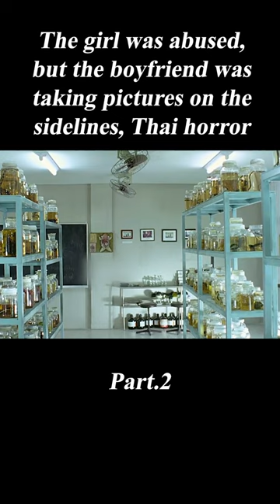Thai horror film#film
Moviename:Shutter
Summry:A young photographer and his girlfriend discover mysterious shadows in their photographs after a tragic accident. They soon learn that you can not escape your past.
Directors
Banjong PisanthanakunParkpoom Wongpoom
Writers
Parkpoom Wongpoom(screenplay)Banjong Pisanthanakun(screenplay)Sophon Sakdaphisit(screenplay)
Stars
Ananda Everingham,Natthaweeranuch Thongmee,Achita Sikamana